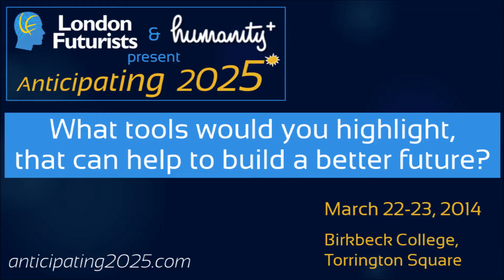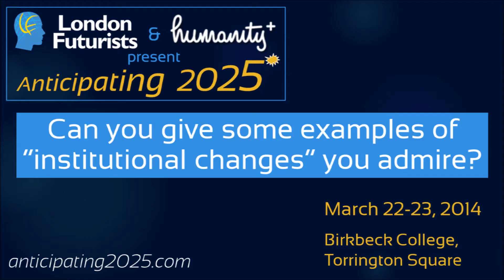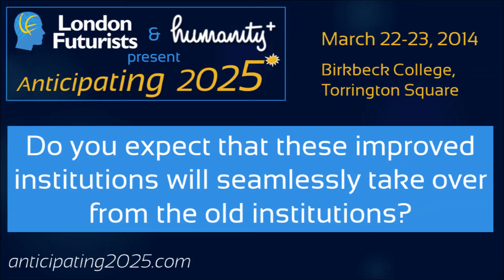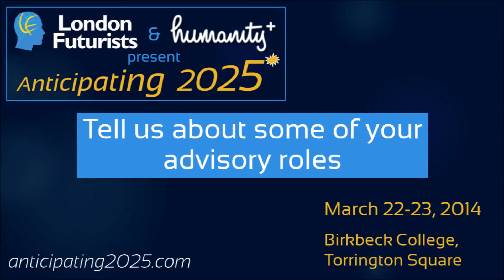Mark Stevenson speaker preview of Anticipating 2025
Mark Stevenson, speaker at the Anticipating 2025 conference and author of the book "An Optimist's Tour of the Future", describes his forthcoming book provisionally entitled "The Shift: Why our systems are failing us and what will replace them"

for more details of the conference.